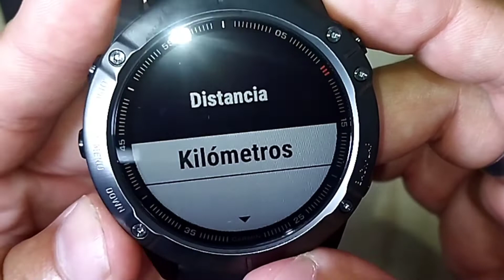Cómo cambiar mi reloj Garmin de millas a kilometros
cuantos kilómetros tiene una milla,
cómo cambiar de millas a km en Garmin vivoactive 3,
cómo cambiar de millas a km en Garmin 735xt,
cómo cambiar de millas a kilometros en Garmin Fénix 6,
cómo cambiar de millas a kilometros tu Garmin Connect,
cómo cambiar de millas a km en Garmin 45,
cómo cambiar de millas a km en Garmin 245,
cómo cambiar de millas a kilometros en Garmin,
cómo cambiar de millas a kilometros en Garmin 235 ,
cómo cambiar unidades de medida en Garmin connect,
unidades estatuto o métrico Garmin,
porque mi Garmin marca menos km,
unidad de medida estatuto